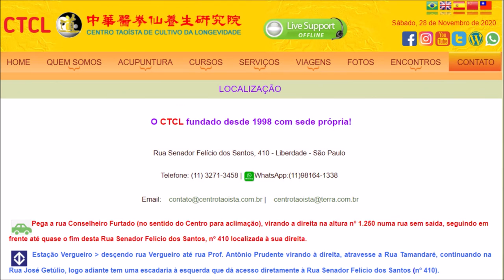CTCL-29° Encontro-Dores nos ombros, ansiedade, indisposição, cansaço e outros.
No 29° Encontro Taoista  Henrique conta sua experiência de tratamento de dores nos ombros, ansiedade, insônia, indisposição e outros sintomas. Iniciou a prática do Tai Chi e hoje é instrutor da turma de terça-feira as 9:00 no CTCL.

O CTCL fundado desde 1998 com sede própria!